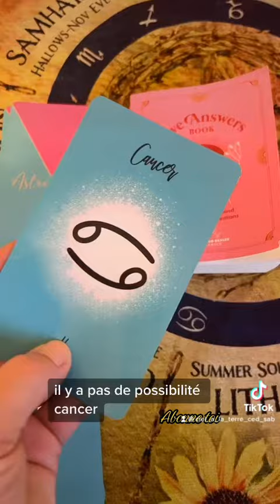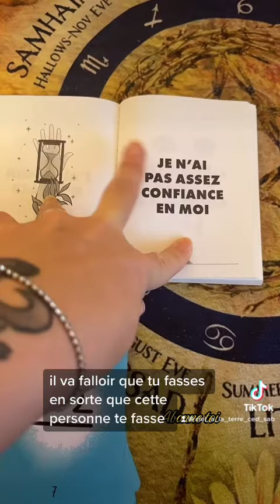8 janvier 2023